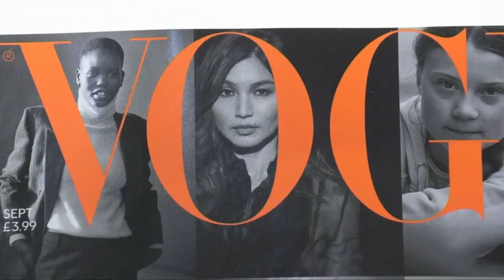Morreu Peter Lindbergh, o fotógrafo das modelos dos anos 90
Apontou a câmera a várias personalidades como Claudia Schiffer e Naomi Campbell…